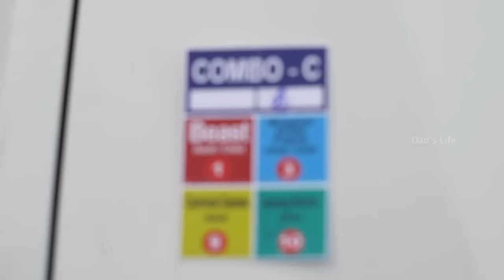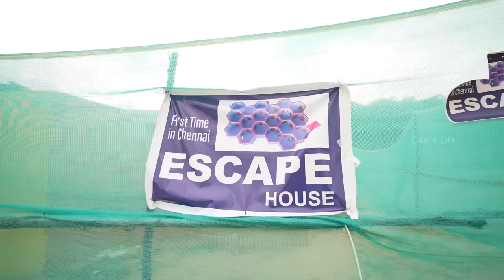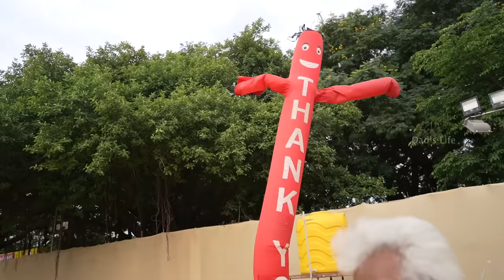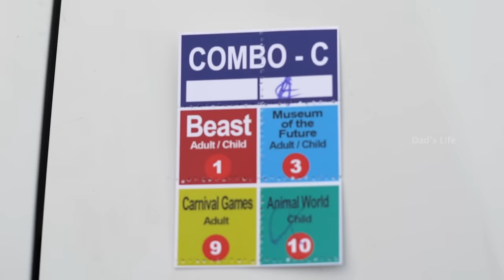Marana Fun at Inflatable Park 😂🔥| Carnival in Chennai 🥳😍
Marana Fun at Inflatable Park 😂🔥| Carnival at Chennai 🥳😍